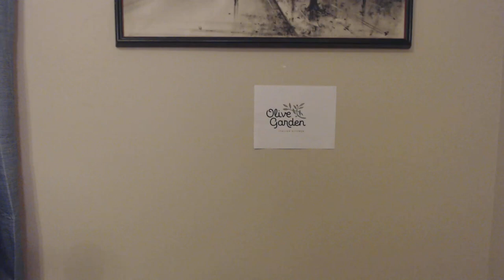Bitchy Sanctimonious Mommy | Harvest's New Job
Greetings! Normally, our Harvest wouldn't be caught dead in a place like this, but...Well, we have to think of the plight of the Guamanian Field Mouse. Priorities, people!